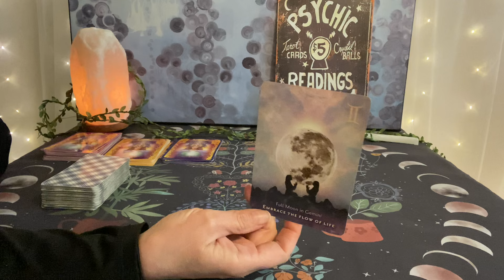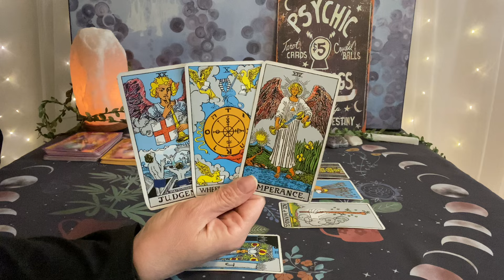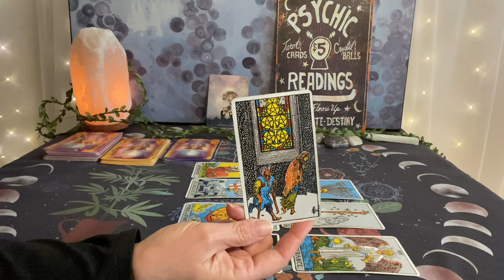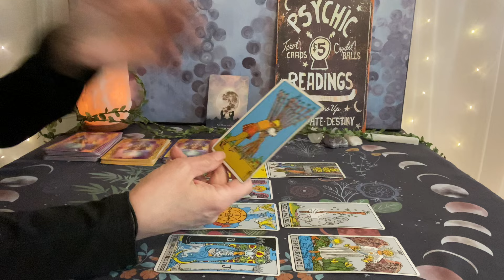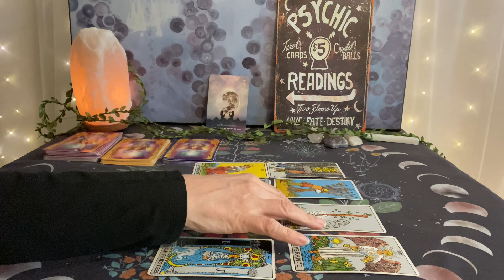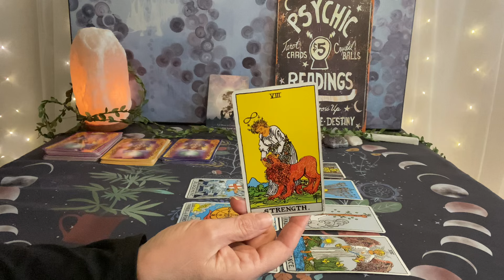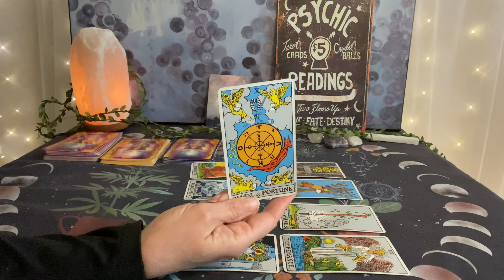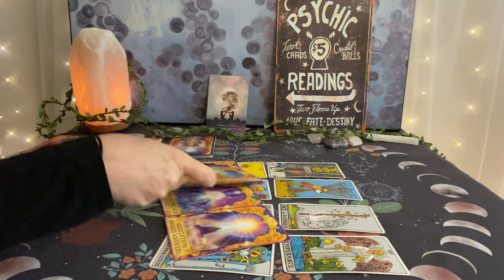ARIES Tarot May 12–19–Going with the flow brings a change for the better❤️💰🌎